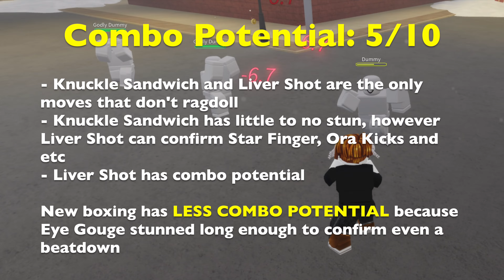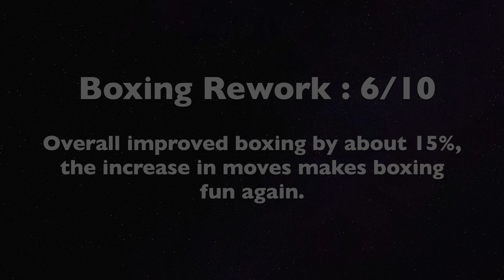YBA Boxing Rework Update - New Damage, Blockable, Health, Combo Stats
- Boxing, Pluck, Vamp, Hamon, Spin

- PVP, Barrage, M1, Block